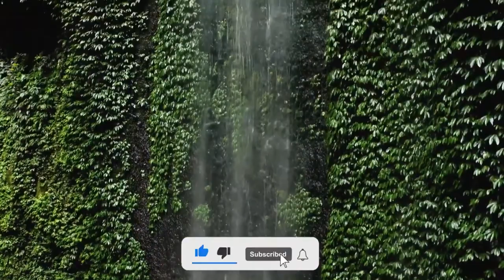Relaxing music with beautiful nature footage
Relaxing audio for stress relief, meditation, concentration, tinnitus relief

My PC:
Ryzen 5 3600
MSI B450 Tomahawk Max Motherboard
Corsair Vengeance RGB Pro 16gb DDR4 3600
Cooler Master Hyper 212 RGB Black
Gigabyte GeForce GTX 1660 SUPER OC 6G

To purchase high quality relaxing music including Solfeggio Frequencies" and "432 Hz Music" please
7 Weeks to a Better YOU - Vibrational Meditation Course

Tube mastery and Monetization course

asleep
anahata
741 hz
music for sleep deep sleeping music
baby snoring
joe dispenza morning meditation
639 hz
852 hz
sleep music sleep
relaxing music soothing music for meditation
396 hz,
relaxing music for stress relief, music for stress relief,
chakra music,
music for sleeping sleep,
christian meditation music,
zen meditation music,
relaxing piano music romantic music,
reiki music energy healing,
relaxation jacobson,
music for sleep healing sleep,
isha kriya sadhguru,
relaxation,
reiki,
meditation,
sleep,
solfeggio frequency,
insomnia,
breathing exercise,
apnea,
sleep music,
guided meditation,
third eye,
sleep meditation,
yoga music,
calm music,
relaxing sleep music,
reiki healing,
morning meditation,
sleep music deep sleeping music,
isha kriya,
sleep music healing sleep,
fall asleep,
reiki massage,
youtube meditation,
reiki master,
zen music,
deep breathing exercises,
the third eye,
healing music,
3rd eye,
5 minute meditation,
massage music,
meditation for kids,
sleep insomnia,
breathing exercises for anxiety,
relaxing music music for stress relief,
reiki music,
headspace netflix,
deep breathing,
body scan meditation,
sleep meditation music,
yoga meditation,
sleep music youtube,
anahata chakra,
ways to fall asleep,
healing meditation,
guided meditation for anxiety,
kundalini meditation,
to sleep,
calm meditation,
kids sleep meditation,
music to sleep by,
mediter,
spiritual meditation,
deep sleep meditation,
mindfulness music,
headspace meditation,
relaxing music sleep music,
sadhguru meditation,
music for meditation,
relaxation meditation,
meditative mind,
progressive relaxation,
mindfulness youtube,
breathing meditation,
youtube sleep meditation,
meditation music relaxing music for stress,
music for sleeping deep sleeping music,
guided meditation youtube,
reiki therapy,
reiki practitioner,
yoga breathing exercises,
bedtime meditation,
meditation exercises,
isha kriya meditation,
third eye meditation,
solfeggio frequencies 528hz,
calming sleep music,
stress relief music,
manifestation meditation,
music for sleeping relaxing sleep music,
self love meditation,
deep meditation,
relaxing music calm piano music,
night meditation,
20 minute meditation,
visualization meditation,
meditation for stress,
6 phase meditation,
15 minute meditation,
relaxing music stress relief music,
tantric meditation,
yoga sleep meditation
guided meditation for kids
music to fall asleep to
netflix meditation
youtube spa music
tibetan meditation music
netflix headspace
music for stress relief relaxing music for stress
heart chakra meditation
5 minute guided meditation
reiki meditation
third eye awakening
evening meditation
music for relaxation
relaxation therapy
5 minute morning meditation
calm music youtube
3 minute meditation
relaxing yoga music
app calm
soothing sleep music
music to sleep to
relaxing music stress relief
yoga meditation music
calm harry styles
healing meditation music
best way to fall asleep
inner child meditation
snoring sound
sound meditation
calming music for anxiety
healing music youtube
love meditation
guided morning meditation
best guided sleep meditation
yoga relaxation
easy ways to fall asleep
daily calm meditation
money meditation